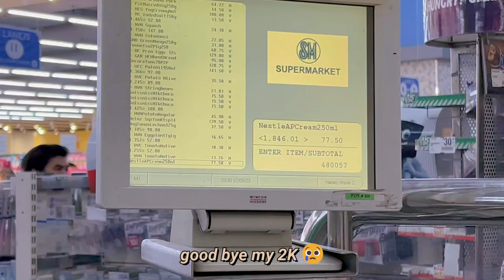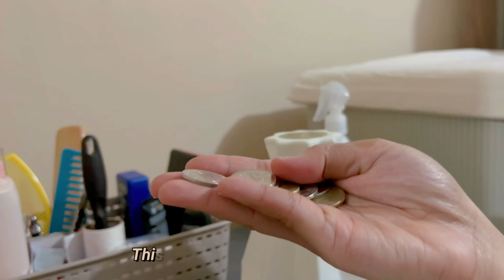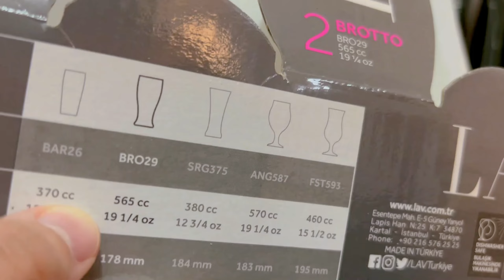lowkey grocery shopping 🛒 + fridge restocking | meal prep & cook with me (chicken recipe, meatballs)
As much as I'd love to shop online, I often miss the call of the delivery driver since I sleep during the day. So I normally make a list of the items I want or need and go to the mall to buy them all at once instead of shopping online. Today, I'll take you to a mini shopping with me. I will also restock the fridge and cook delicious meals.

Have a great day! Take care always ❣